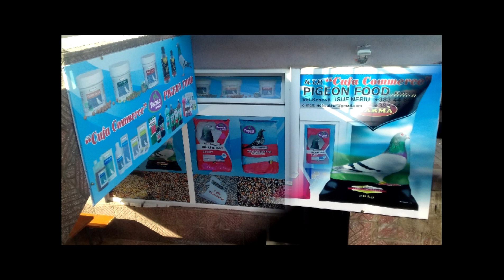USHQIME PER PELLUMBA(CUFA COMMERCE), Viti, Kosove